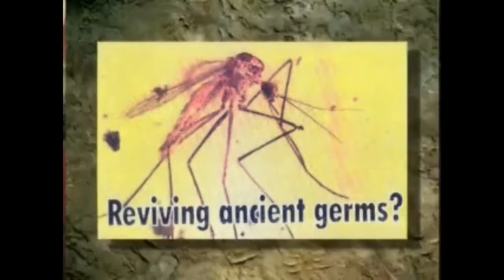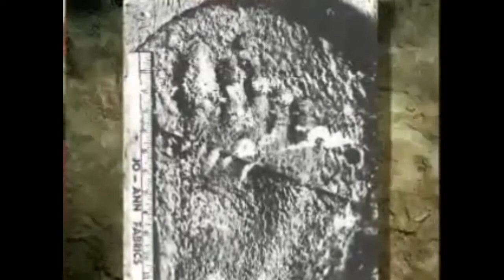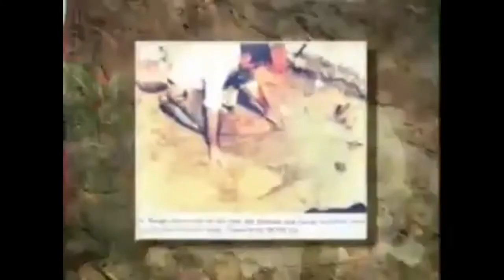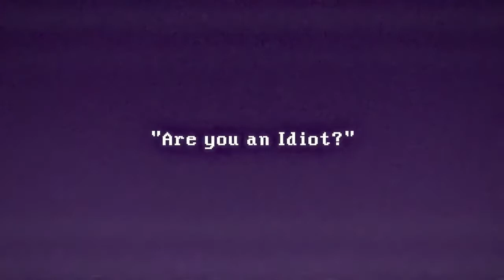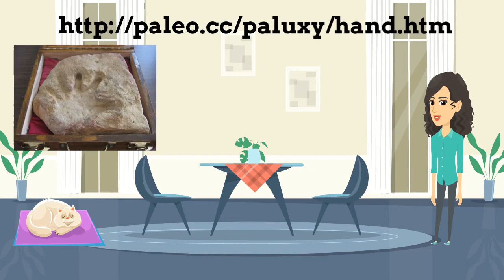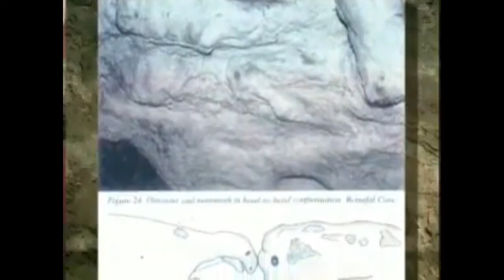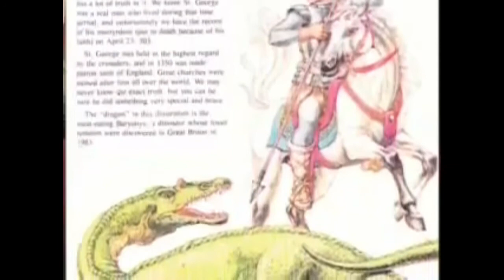Creationist thinks Flintstones was a documentary (John Pendleton)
How much crazy can fit into one video? Well, John thinks there's a scientific conspiracy to keep us out of Birnefal Cave. Tune in to find out what other nonsense he spews.